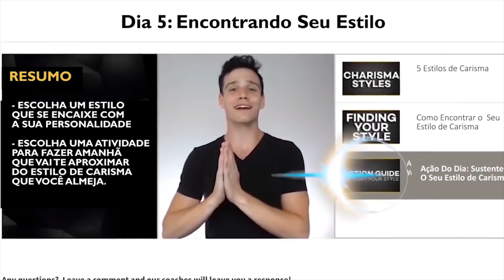5 Sinais De Que Alguém Se Sente Atraído Por VOCÊ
Tudo sobre como aumentar a sua confiança e carisma 👆

🎁 Vídeo BÔNUS da Universidade Carisma:  As 4 Emoções que geram uma Primeira Impressão Incrível em QUALQUER pessoa :-)

5 Sinais de que alguém se sente atraído por VOCÊ

Como saber se alguém gosta de você ou se sente atraído por você? Hoje vamos falar sobre os 5 sinais de que alguém sente atração por você.

⏰MINUTO⏰

0:00 - Introdução
0:30 - Ponto #1: Como desviam o contato visual
1:13 - Ponto#2: Como tocam em você
1:59 - Ponto #3: Como tocam nelas mesmas
3:04 - Ponto #4: Para onde apontam o corpo
4:26 - Ponto #5: O jeito como elas falam sobre as pessoas que você gosta